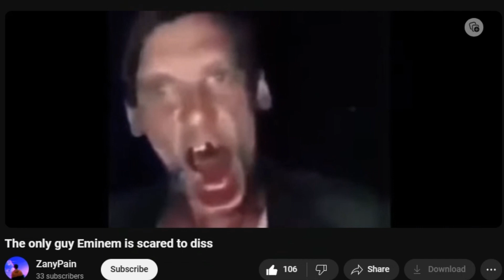hes just like me fr